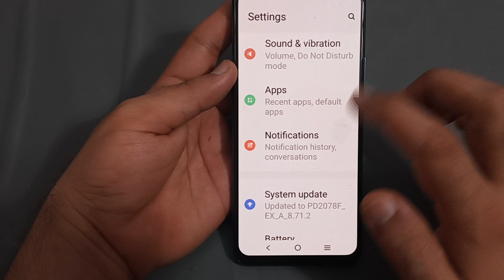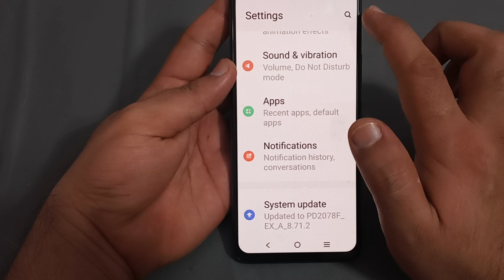IQOO 7, how to disable wake screen for notification, IQOO mobile mein wake screen for notification d